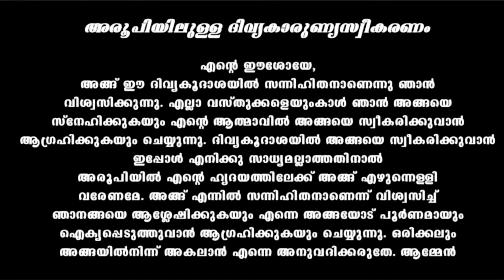Holy Mass January 21 Sunday /5.30am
മെസ്സേജ് ചെയ്യാവുന്നതാണ്.